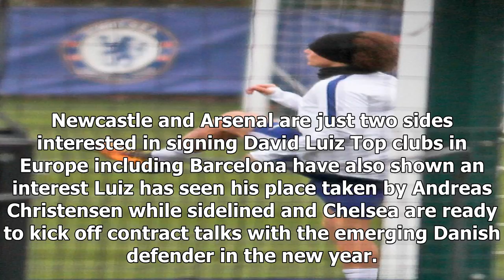Exiled david luiz trains alone as chelsea team-mates take to pitch at everton